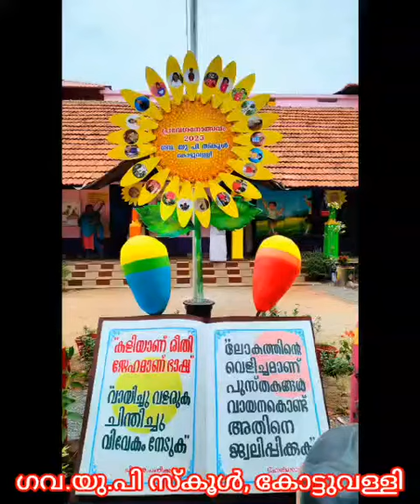പ്രവേശനോത്സവം 2023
Video from G. U. P. S Kottuvally